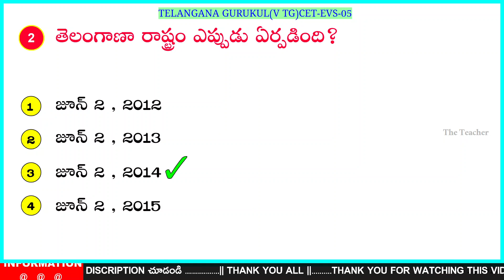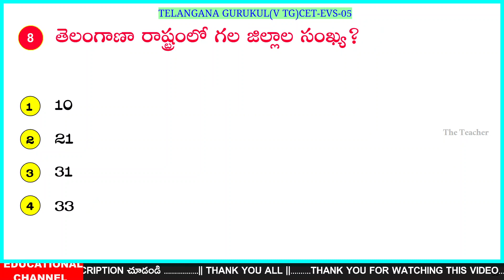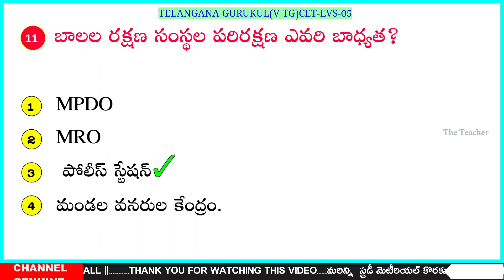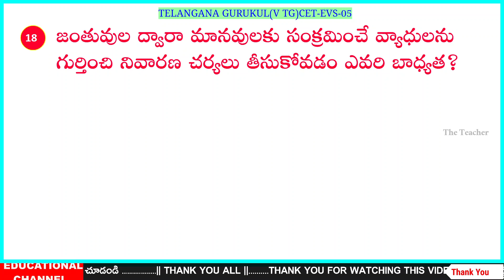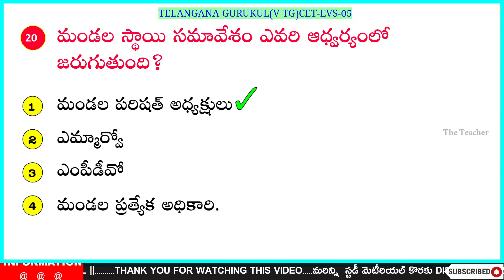vtg cet gurukulcet 5th class study material |vtg cet evs study material part 5